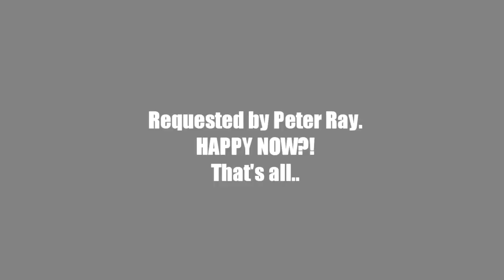Copy of (REQUESTED) (YTPMV) scan Klasky Csupo its weird v4 scan